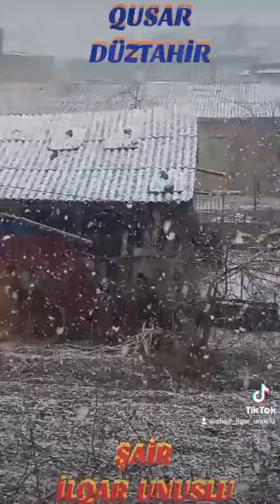ELFİDA - QUŞBAŞI QAR GƏLİR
ŞI QAR GƏLİR